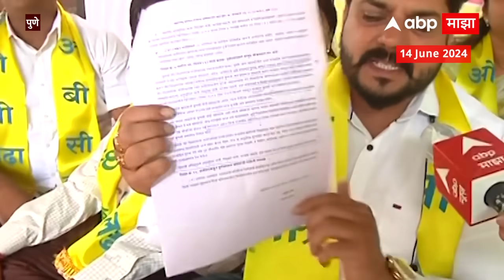OBC protest Pune: सगेसोयरेची अधिसूचना रद्द करा,OBC संघटनांचं पुण्यात उपोषण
सगे - सोयरेची अधिसूचना राज्य सरकारने रद्द करण्यात यासाठी ओ बी सी संघटनांनी पुण्यात बेमुदत उपोषण सुरू केलंय. एडव्होकेट मंगेश ससाणे यांनी जोपर्यंत राज्य सरकार सगे सोयरेची अधिसूचना रद्द करत नाही तोपर्यंत उपोषण मागे घेणार नाही असं म्हटलंय. २६ जानेवारीला राज्य सरकारने मनोज जरांगेंच्या नेतृत्वाखालील मोर्चा नवी मुंबईत पोहचल्यावर मराठा समाजाला आरक्षण देण्यासाठी सगे सोयरेची अधिसूचना काढण्याचा निर्णय घेतला होता. मात्र यामुळे ओ बी सी ंच्या आरक्षणावर परिणाम होत असल्याचा उपोषणकर्त्यांचा दावा आहे.

Manoj Jarange Hinger Strike | Maratha Reservation | Raj Thackeray | MNS Meeting | Heavy Rain LIVE Updates | Pune IMD Rain Alert | Mumbai Suburban Waterlogging | Mumbai Thane Palghar Rain Alert | PM Modi NDA Meet Live Updates | Sharad Pawar Baramati | NCP Meeting | Shiv Sena Meet Live Updates | मोदी मंत्रिमंडळ खातेवाटप जाहीर